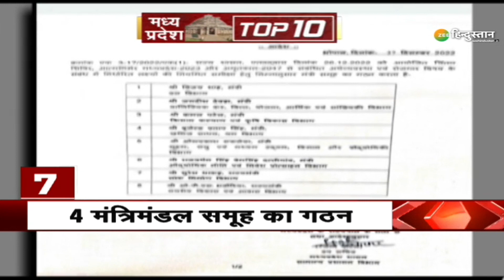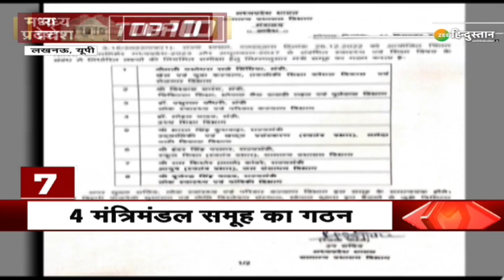Madhya Pradesh: संघ प्रमुख करेंगे जल स्तम्भ का लोकार्पण | Jal Mahotsav | Breaking News | Latest News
About Channel